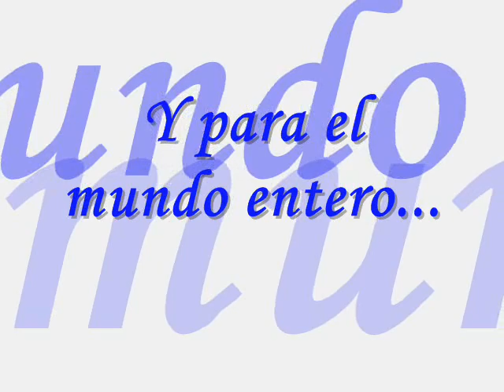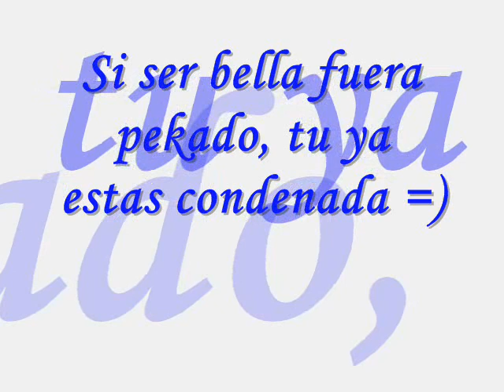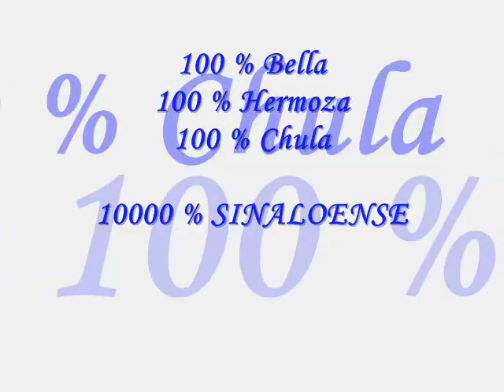Karola Sevilla "La Peligrosa"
Dj *uRsItO*
Presenta: